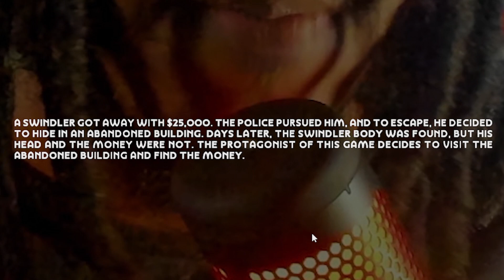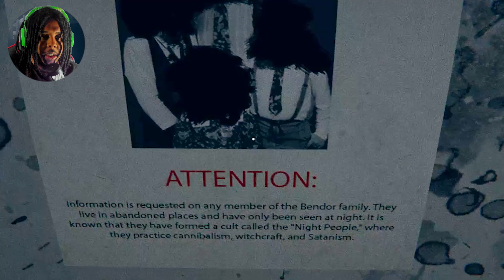Escaping Wolves with $25,000 Dollars - Night People Horror Game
I don't care about the Night People roaming the house in this game, I WANT THE $25,000!!! They can chase after this butt when I am rolling in the money.